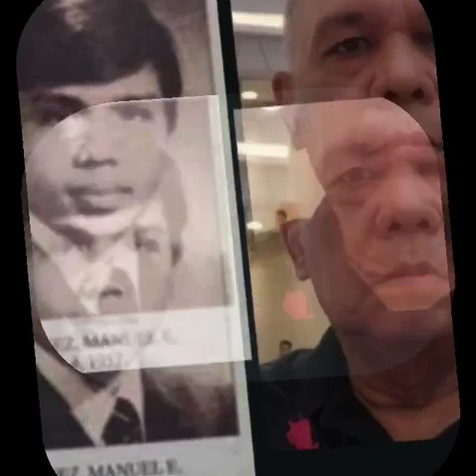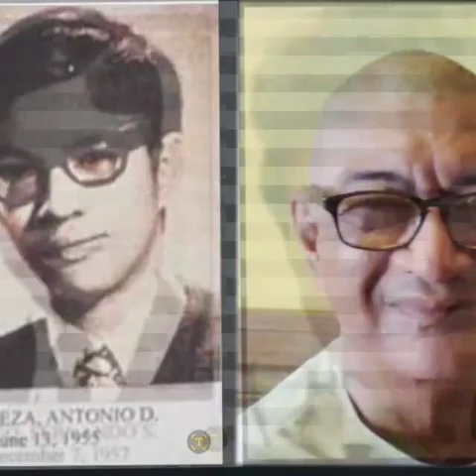CSAB HS'74-If you remember me